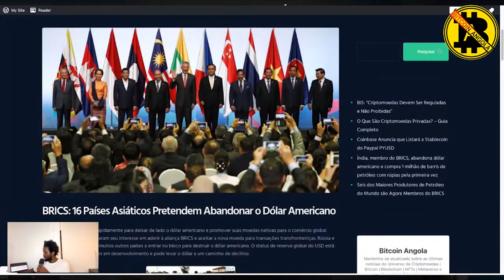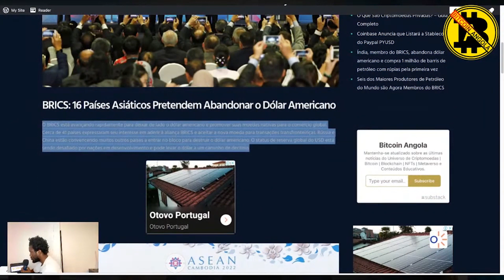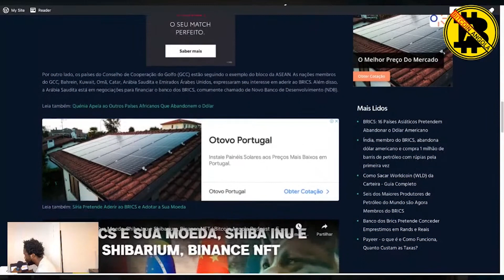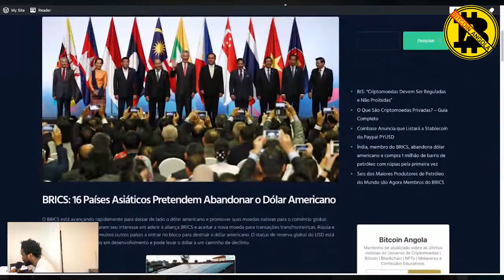16 países asiátios pretendem abandonar o dólar americano | Bitcoin Angola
16 países asiátios pretendem abandonar o dólar americano.

Confira o que o que foi abordado sobre o assunto.
Conteúdo extraído do 109º episódio do Bitcoin Angola Podcast (gravado em 26 de Agosto de 2023).